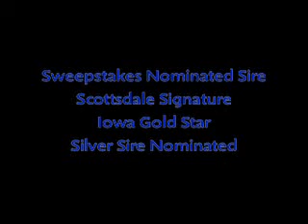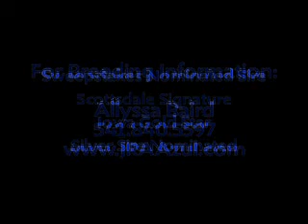JRA Azul : Vegas World Cup